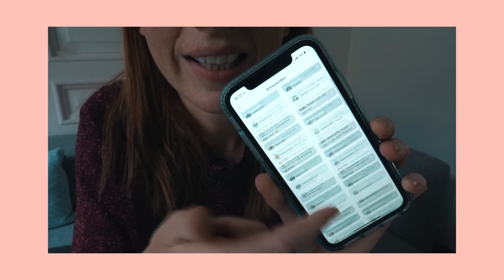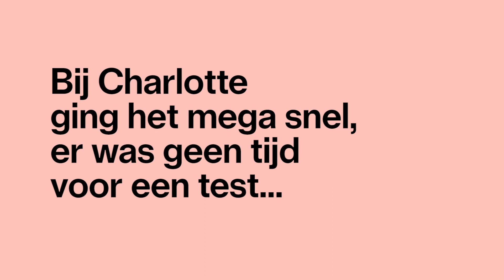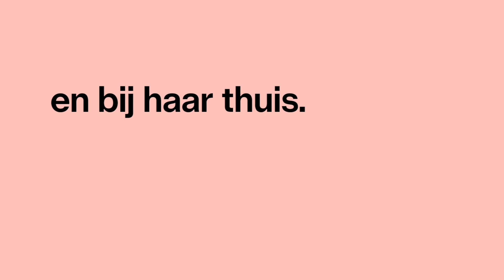HOOGZWANGER IN CORONA TIJDEN? — Bij Linde #22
Hoi! Een vlog met een BABY en babies zijn SCHATTIG, dus da’s al gewonnen. Maar het gaat vooral over bevallen en dat daar toch wat meer stress rond hangt dan anders. Want hoe krijg je een kindje in deze gekke corona tijden? En géén babybezoek?? Hoe valt dat mee? Enter: ervaringsexperte Charlotte met piepkleine Marie.